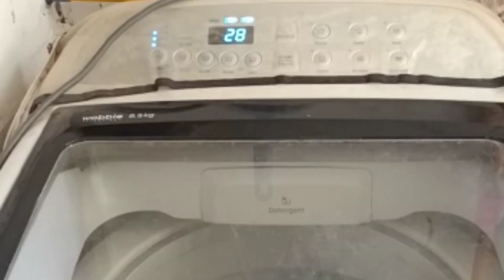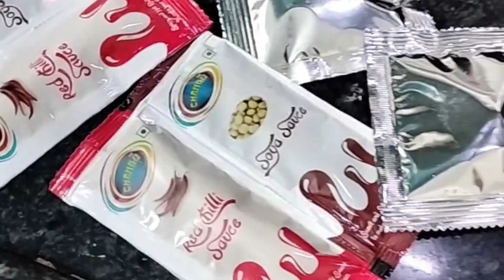Shopped dresses for her.